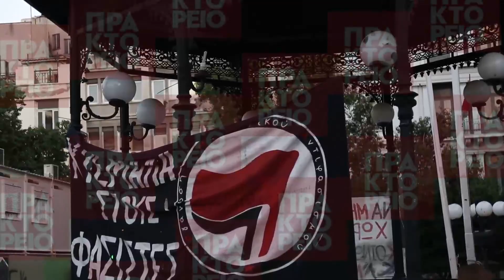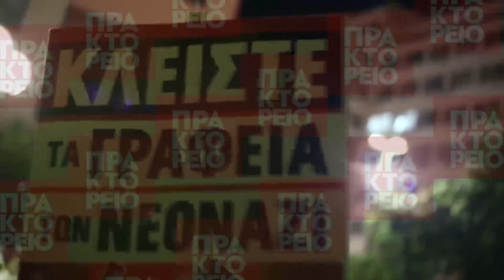Αντιφασιστική συγκέντρωση ΚΕΕΡΦΑ για ματαίωση εγκαινίων γραφείων Χρυσής Aυγής στον Πειραιά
Αντιφασιστική συγκέντρωση  ΚΕΕΡΦΑ για τη  ματαίωση των εγκαινίων των γραφείων της Χρυσής Aυγής στον Πειραιά. Συνδικάτα, δημοτικά και περιφερειακά συμβούλια, κοινότητες μεταναστών, συλλογικότητες αλληλεγγύης στους πρόσφυγες,  φοιτητικοί σύλλογοι και οργανώσεις της αριστεράς συμμετείχαν στην αντιφασιστική συγκέντρωση της Παρασκευής 20/10 στην πλατεία Κοραή. ΑΠΕ-ΜΠΕ/Καμβύσης Θ.